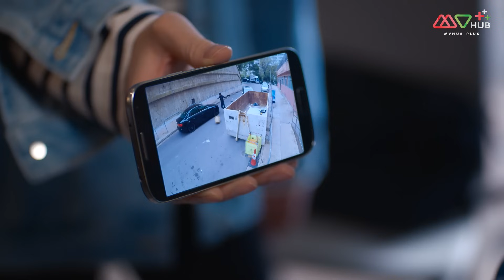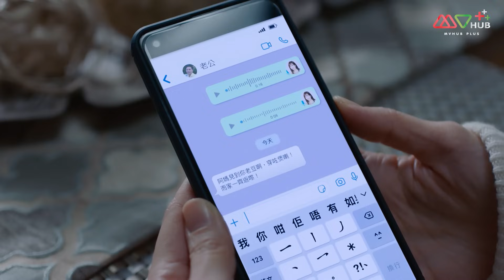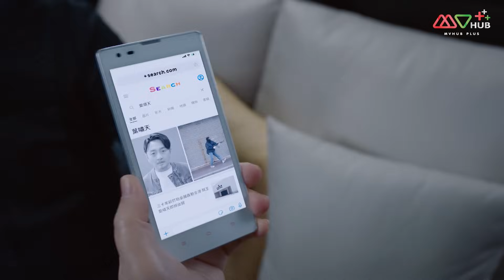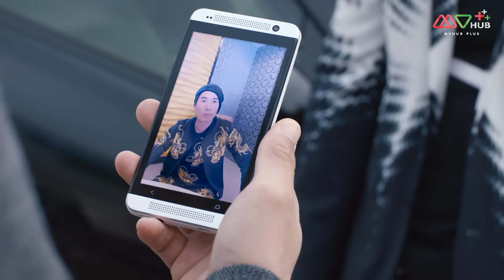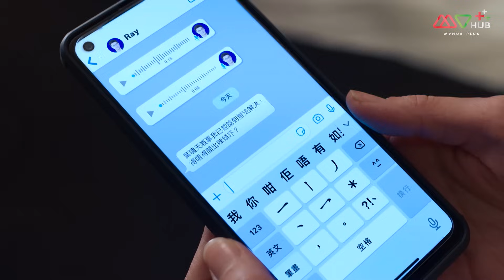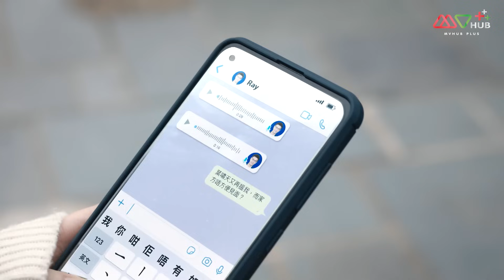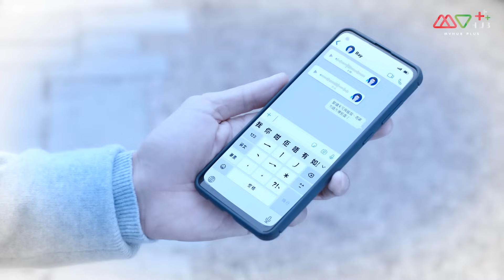ประตูลับ ซ่อนปมมรณะ ( SECRET DOOR ) [ พากย์ไทย ] EP.4 | TVB Thai Action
เมื่อ 30 ปีก่อน “จ้วงจื่อเฉียว” และ “เยี่ยหมินหมิ่น” ได้เห็นพ่อของตนเองก่อเหตุคดีปล้นจนกลายเป็นปมฝังลึกในใจของพวกเขา เมื่อโตขึ้นจ้วงจื่อเฉียวได้ทำงานเป็นนักสืบประกันที่มีชื่อเสียงในด้านการสืบสวน ส่วนเยี่ยหมินหมิ่นได้เปลี่ยนชื่อเป็น “จางซินเยว่” และใช้ชีวิตกับครอบครัวอย่างสุขสงบ ทั้งสองคนได้ลืมความทรงจำที่เลวร้ายลงไปได้ จนกระทั่ง “เยี่ยเส้าเทียน” ผู้เป็นพ่อที่ถูกจำคุกอยู่ได้ถูกปล่อยตัวออกมา ทำให้ปมฝังลึกในใจของพวกเขากลับมาอีกครั้ง ในขณะเดียวกันตำรวจหญิง “หยางซินเฉี่ยว” ได้ทำการจับตามองเยี่ยเส้าเทียนอย่างห่างๆเนื่องจากเธอคือลูกสาวของผู้ที่เสียชีวิตในคดีการปล้นเมื่อ 30 ปีก่อนของเยี่ยเส้าเทียน

นักแสดงนำ : เฉินจ่านเผิง, หวงจื้อเหวิน, ทังลั่วเหวิน, หลิวเพ่ยเยว่, อู๋ไต้หยง, หร่วนฮ่าวจง
ผู้กำกับ :